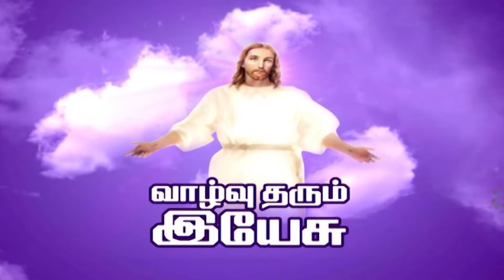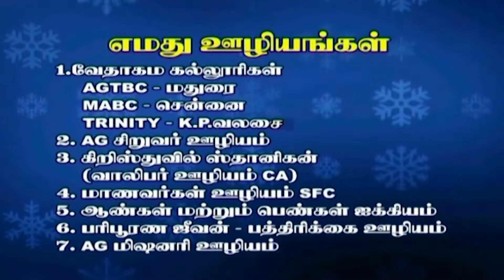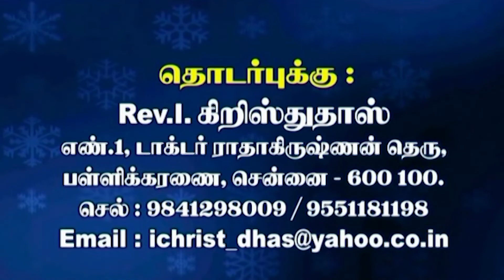CK Medias : |AG mission | Rev. J. Ambrose Albertl | 12-09-2019